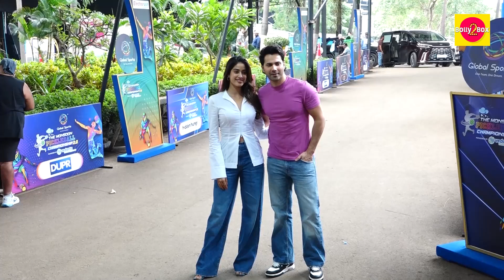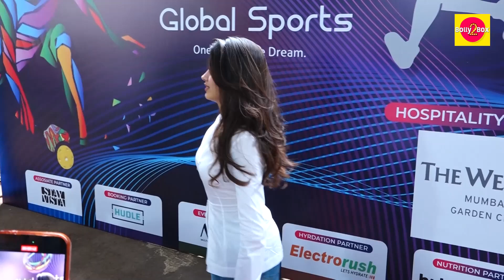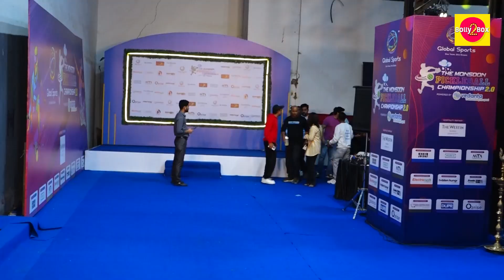Varun Dhawan And Janhvi Kapoor Present At Pickleball Tournament In Goregaon